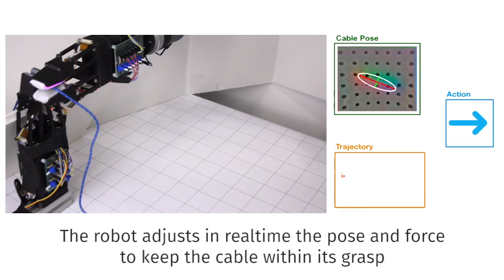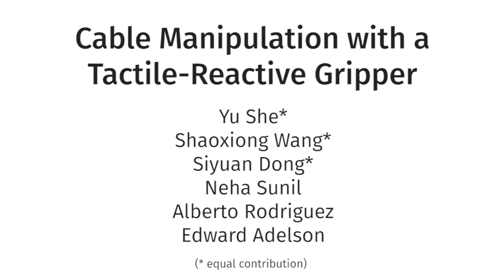Robots that can Manipulate Cables